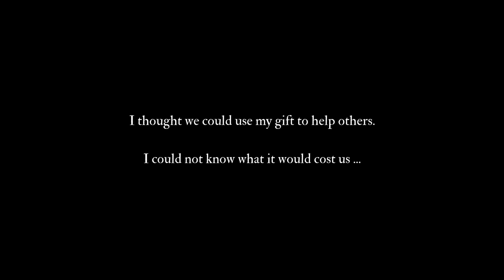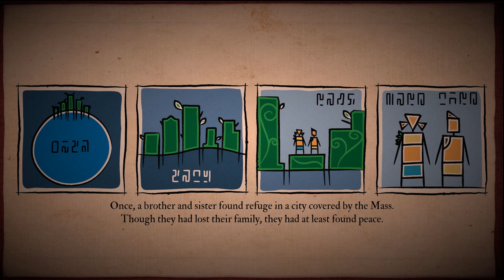Submerged: Hidden Depths - PC Gameplay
►Game Info
Submerged: Hidden Depths is a non-combat third-person “relaxploration” adventure, set in the sunken ruins of a beautiful world. Take on the role of Miku and Taku – one cursed with a mysterious power that she wants to use for good, the other determined not to let it tear them apart.